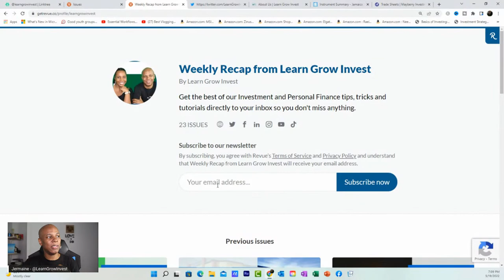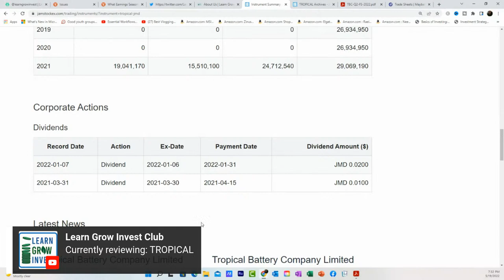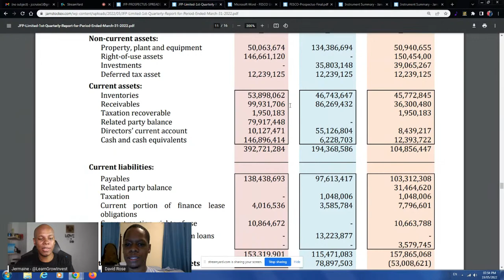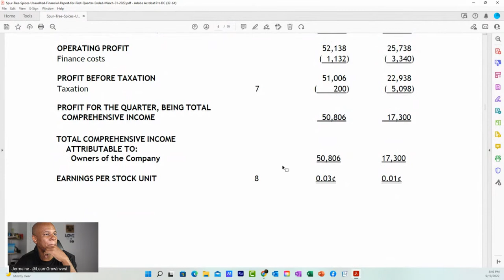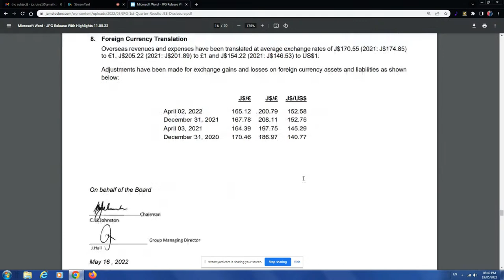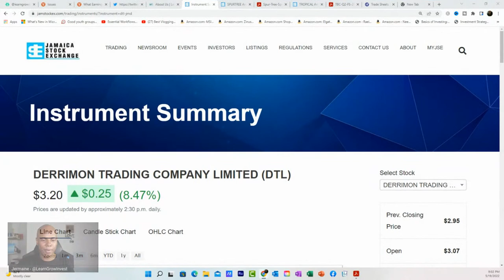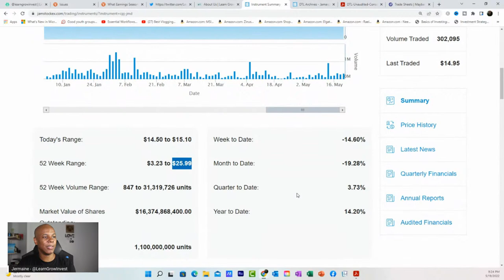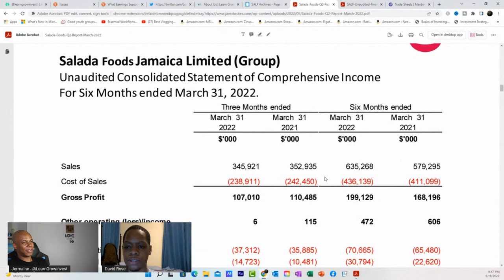Earnings Season Review Q2 - Jamaica Stock Exchange | Financial Reports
The Learn Grow Invest Club is a community for investors to Learn, Grow and Invest. We provide financial literacy and education for all, anchored by the word of God. We believe what Deuteronomy 8:18 says "Remember the Lord your God, for it is He who gives you the ability to produce wealth."

Let's all Learn, Grow and Invest together.